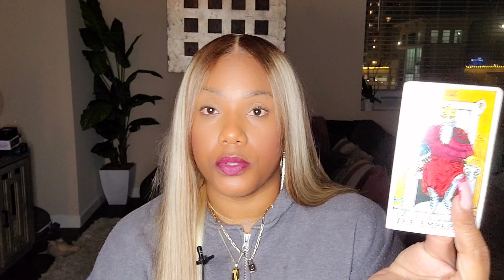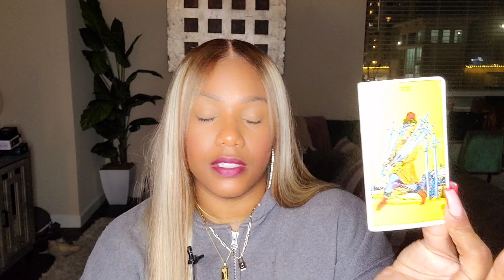Virgo ♍️ The Person Spying On You 🕵️‍♂️ 💗 November